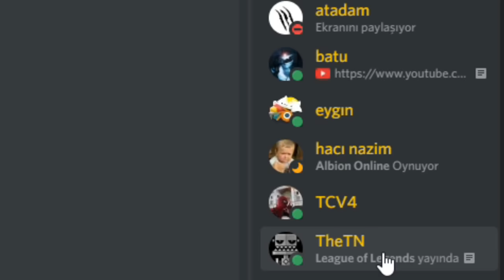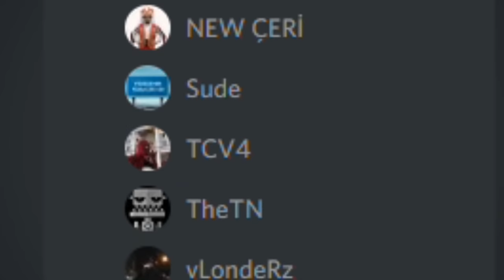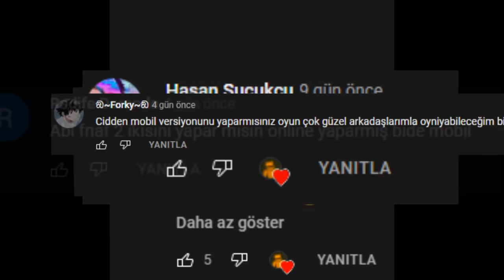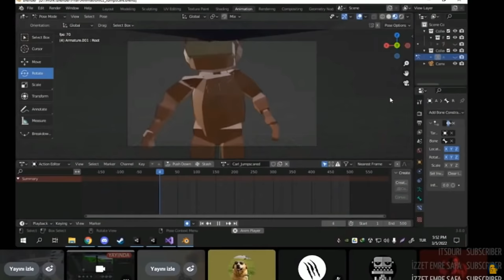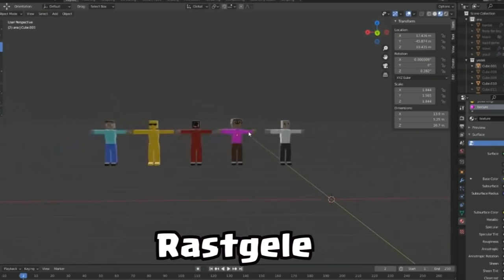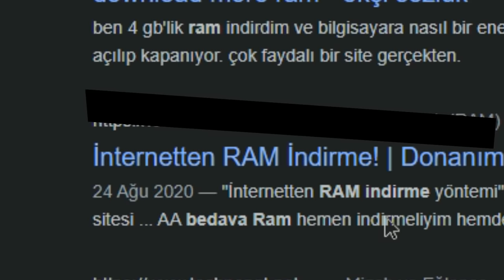2 GÜNDE ONLİNE POPPY PLAYTIME OYUNU YAPTIM | Poppy Playtime Multiplayer (FAN GAME)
Benim için özel oluşturulan çekiliş için siteden çekilişler kısmına girin...

Ayrıyetten site içerisinde çekilişler kısmına girerek bana özel bedava 3 adet rastgele hesap çekilişine de katılabilirsiniz

Poppy Hunt Time Kardeşim ne Playtimesi